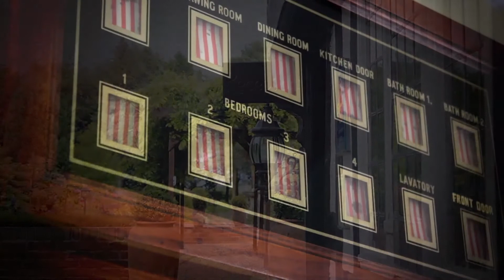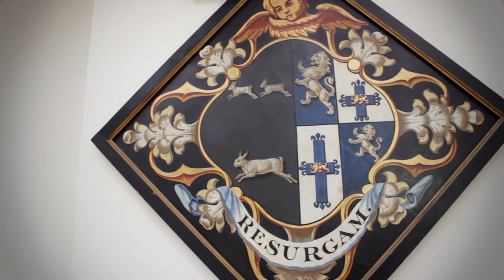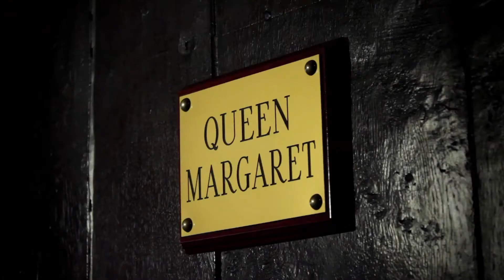The Old Hall Country House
Promotional film made for The Old Hall Country House in Madeley, Cheshire,UK
A luxurious 16th Century 5 Star Bed & Breakfast on the Cheshire and Staffordshire borders, it is also able to cater for weddings, celebrations, conferences and business meetings.

Video by Beat Lane Productions